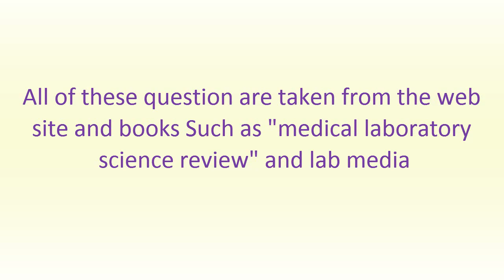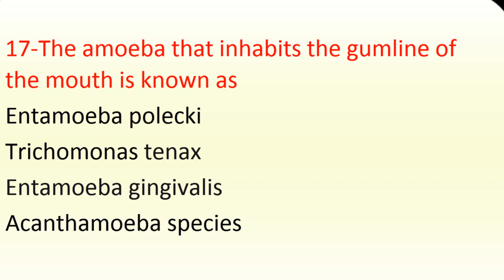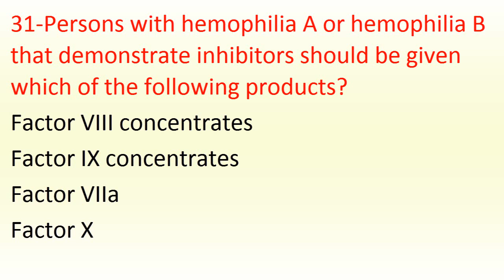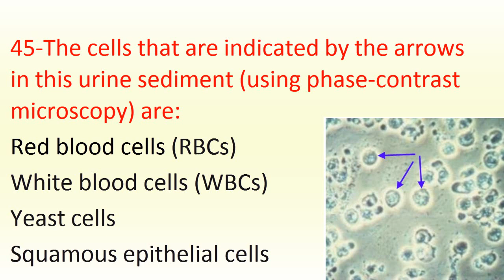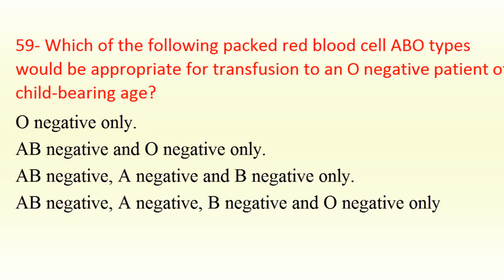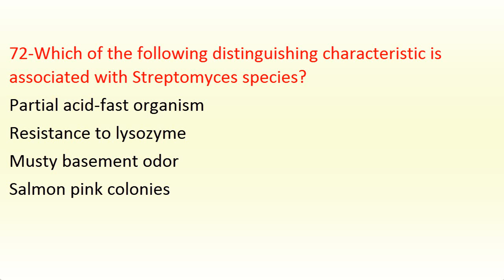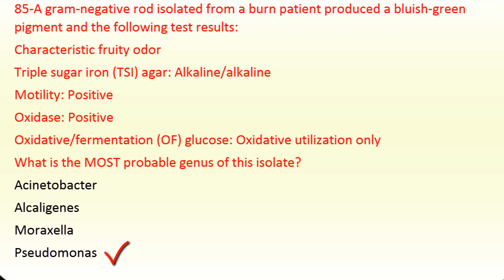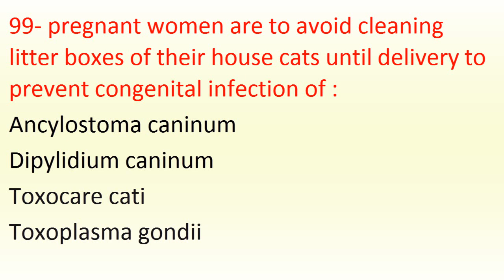Model 4 Collection for 100 mcqs question to prepare ASCP examination laboratory of medicine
Model 4 Collection for 100 mcqs question to prepare ASCP examination laboratory of medicine all the question are take from books and web site
thank u